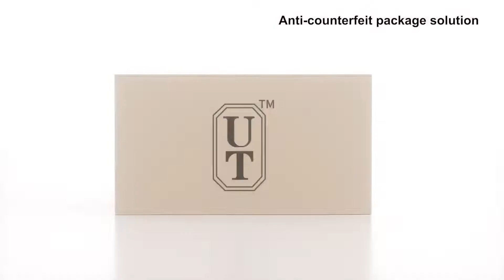Flum Float Disposable Vape Wholesale 10 pack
The Flum Float Vape is a disposable device providing users with vaping experience of approximately 3000 puffs and is made with 5% salt nicotine e-juice. It features a modern cylindrical design and uses a draw-activation firing mechanism for quick and easy vaping. Choose from a tasty variety of flum flavors to find your favorite.

Flum Float Disposable Vape Features:

8.0 mL per e-cigarette
5% nicotine by weight
Approximately 3000 puffs per device
Made with salt nicotine
Pre-filled
Pre-charged
Draw-activation firing mechanism

Flum Float Flavors:
Aloe Grape
Aloe Mango Melon Ice
Blue Raspberry Ice - Black
Breeze - Limited Edition
Clear
Cool Mint
Cotton Candy - Black
De'lo Lychee
Fruity Hawaii
Gummy Drop
Lush Ice
Mixed Berries
Nana Cobbler
Peach Gelato
Peach Ice - Black
Pina Polo - Limited Edition
Rainbow Skittles
Red Bang
Strawberry Banana
Strawberry Ice Cream - Limited Edition
Strawberry Mango
Strawmelon
Summer Strawkiki
Tropical Delight
Flum Float Ingredients

Vegetable Glycerin, Bonzoic Acid, Propelyn Glycol, Flavors, Nicotine.

CALIFORNIA PROPOSITION 65 Warning: This product contains nicotine, a chemical known to the state of California to cause birth defects or other reproductive harm. Products sold on lowkeytrading.us are not smoking cessation products and have not been evaluated by the Food and Drug Administration, nor are they intended to treat, prevent or cure any disease or condition.